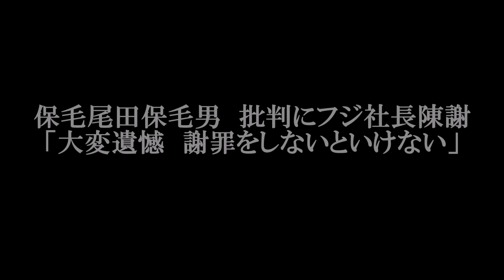保毛尾田保毛男 批判にフジ社長陳謝 「大変遺憾！謝罪をしないといけない！」